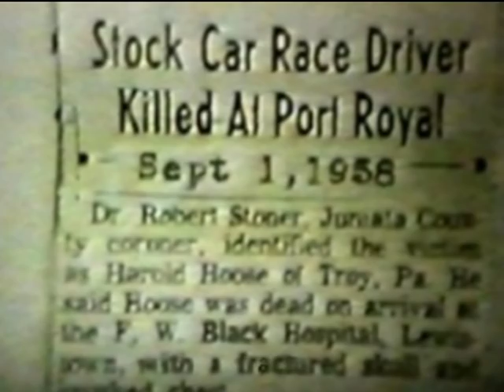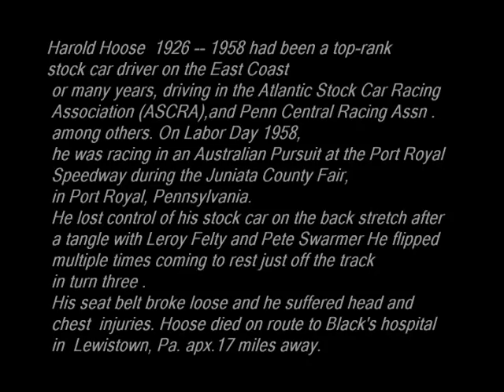Hal Hoose Killed in crash 1958.VOB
Circuit: Port Royal Speedway
  Race: Labor Day County Fair
  Vehicle: Blue & White # 11 Ford powered Modified coupe owned by Al McClure Motors of Troy Pa.

Harold Hoose, a resident of Troy, Pennsylvania, had been a top-rank stock car driver on the East Coast for many years, driving in the Atlantic Stock Car Racing Association (ASCRA), among others. On Labor Day 1958, he was racing in an Australian Pursuit at the Juniata County Fair, near Port Royal, Pennsylvania. He lost control of his stock car on the back stretch after a tangle with Leroy Felty and Pete Swarmer and flipped multiple times coming to rest just off the track in turn three . His seat belt broke loose and he suffered head and chest injuries. He was rushed to the P.S. Black hospital in Lewistown, but was dead upon arrival.